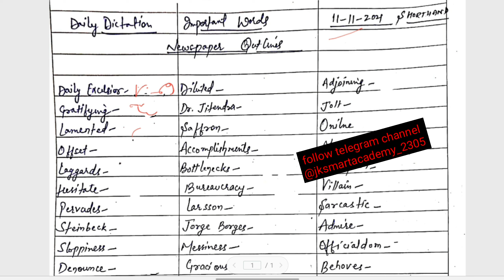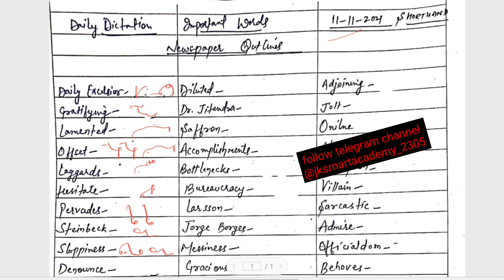Daily Excelsior Newspaper (Important words Shorthand outlines)....《11.11.21》 (Ex. 26) JKSSB Steno